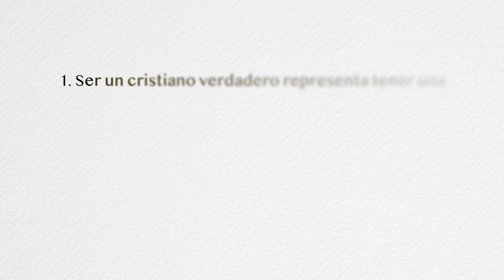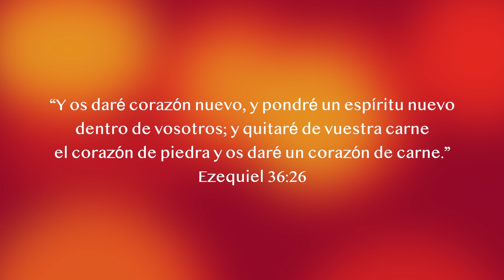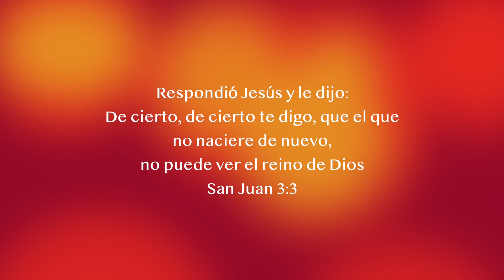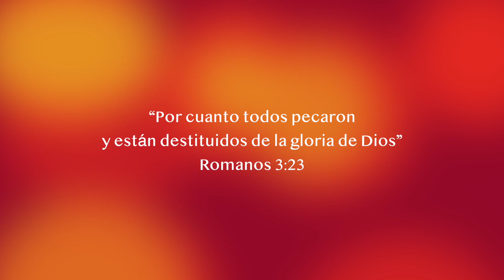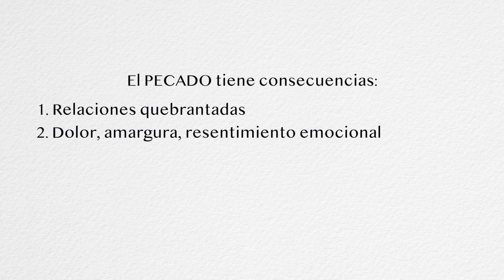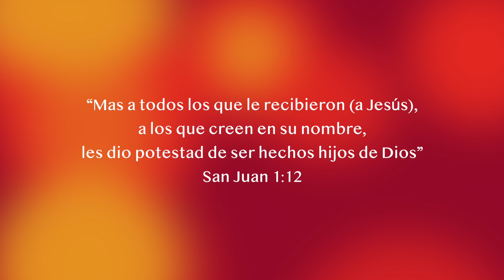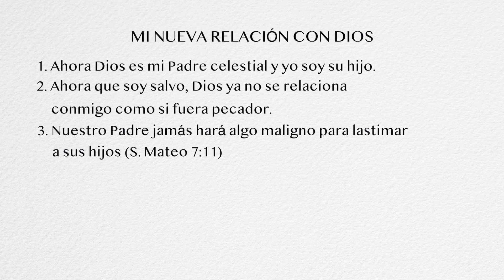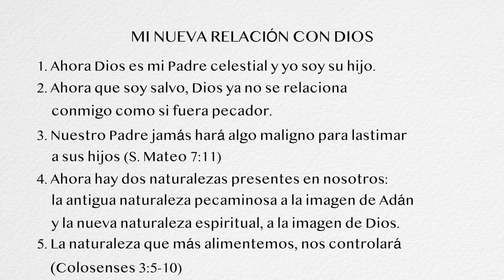¿Qué es la salvación?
Ser cristiano implica tener y disfrutar de una relación personal con Jesús.
“Y esta es la vida eterna: que te conozcan a ti, el único Dios verdadero, y a Jesucristo, a quien has enviado.” San Juan 17:3.

PARA TENER NUEVA VIDA ES NECESARIO NACER DE NUEVO

¿Qué significa nacer de nuevo?
- Es recibir un corazón nuevo
“Y os daré corazón nuevo, y pondré un espíritu nuevo dentro de vosotros; y quitaré de vuestra carne el corazón de piedra y os daré un corazón de carne.” Ezequiel 36:26
- Es un nacimiento espiritual
“Mas a todos los que le recibieron a los que creen en su nombre, les dio potestad de ser hechos hijos de Dios; los cuales no son engendrados de sangre, ni de voluntad de carne, ni de voluntad de varón, sino de Dios.” San Juan 1:12-13
- Es una transformación total de vida
“De modo que si alguno está en Cristo, nueva criatura es; las cosas viejas pasaron; he aquí todas son hechas nuevas.” 2 Corintios 5:17

¿SALVACIÓN DE QUÉ? DEL PECADO Y DE LA MUERTE

Todos tenemos un problema que nos separa de Dios y causa dolor y destrucción en el mundo. Es un problema moral. Todos hemos fallado ante la ley moral que dicta lo que es bueno y malo; Dios es el origen de esta ley moral y el violar tal ley se llama “pecado”.

Todos hemos pecado. Aunque hayan personas que se digan buenas, que no han hecho mal a nadie, que hacen obras de caridad al necesitado, todos somos pecadores.
“Por cuanto todos pecaron y están destituidos de la gloria de Dios” Romanos 3:23

El pecado se manifiesta en actitudes, palabras y acciones.
El pecado tiene consecuencias:
- Relaciones quebrantadas
- Dolor, amargura, resentimiento emocional
- Soledad y angustia
- Vergüenza
- Muerte espiritual

No podemos alcanzar a Dios por méritos propios. Todos necesitamos un Salvador para solucionar nuestro problema de pecado y hacernos aceptos ante un Dios Santo y Perfecto.

DIOS SOLUCIONÓ NUESTRO PROBLEMA

- Jesús murió en nuestro lugar y pagó el castigo por nuestro pecado
“Mas Dios muestra su amor para con nosotros, en que siendo aún pecadores, Cristo murió por nosotros.” Romanos 5:8

- Jesús es el único camino a Dios
“Jesús dijo: yo soy el camino, y la verdad, y la vida; nadie viene al Padre, sino por mí.”

- Jesús venció a la muerte y al pecado, resucitó de entre los muertos.
“Cristo murió por nuestros pecados…fue sepultado y resucitó al tercer día…apareció a Pedro, y después a los doce. Después apareció a más de quinientos. 1 Corintios 15:3-6

NUESTRA PARTE ES RECIBIR A JESÚS POR FE

La biblia enseña que “a todos los que le recibieron (a Jesús), a los que creen en su nombre, les dio potestad de ser hechos hijos de Dios” (San Juan 1:12).
De la misma manera nos enseña que “por gracia somos salvos por medio de la fe; y esto no de  nosotros, pues es don de Dios; no por obras para que nadie se gloríe” (Efesios 2:8-9).

MI NUEVA RELACIÓN CON DIOS

- Ahora Dios es mi Padre celestial y yo soy su hijo
- Ahora que soy salvo, Dios ya no se relaciona conmigo como si fuera pecador
- Nuestro Padre jamás hará algo maligno para lastimar a su hijo (S. Mateo 7:11)
- Ahora hay dos naturalezas presentes en nosotros: la antigua naturaleza pecaminosa a la imagen de Adán y la nueva naturaleza espiritual, a la imagen de Dios.
- La naturaleza que más alimentemos, nos controlará (Colosenses 3:5-10 y Efesios 4:17-32)